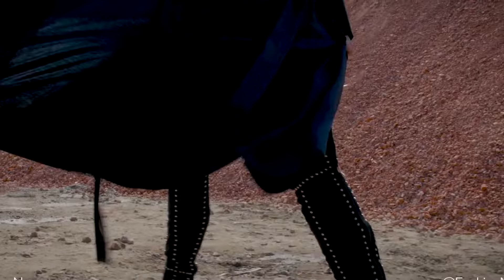BEST SUMMER SONGS - DEEP HOUSE MIX - Lia Zoe - Under Control, Otilia - Prisionera (exMAD Remix), V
BEST SUMMER SONGS - DEEP HOUSE MIX - Lia Zoe - Under Control, Otilia - Prisionera (exMAD Remix), Voca Nia - sweet but pyscho, CYDO - in 280
Deephouse Playlist Mix made with Love by  Youtube Music Channel:
00:00:10  |  01. Lia Zoe - Under Control
00:03:10 | 02. Otilia - Prisionera (exMAD Remix)
00:06:11  |  03. Voca Nia - sweet but pyscho
00:08:59 | 04. CYDO - infinity (Anil Altinay x Canberk Hepsev Remix )
00:12:33 | 05. Otilia - Tres Amores (AVB Brothers Remix)
00:15:53 | 06. Ozzie Shad - Be Amazed

We have best of tropical deep house music like 'Lia Zoe Under Control' for chillout lounge or any summer day of your life. In this summer mix we have also 'Otilia Prisionera (exMAD Remix) )', a vocal song extracted from a Mega Hit compilation of vocal deephouse. Even if you run, study, read a book this vocal deephouse bass boosted 'sweet but pyscho' song can make you have very happy devine feeling about life. Theese first four tracks from this summer mix can be best for car music also, on a long ride, in your holiday at the Ibiza beach. The fourth vocal song of the deep chillout playlist mix is 'infinity (Anil Altinay x Canberk Hepsev Remix ) )' and have a very sweet vocal and is in tropical deep house music style of 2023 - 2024. Sometimes there are bass boosted or electro house music in the playlist mix.

 This is a official artistic music video with the purpose to explore the captivating beauty of our world through the lens of our talented and beautiful models and the creative direction of Matthew Garcia, Donald Gonzalez, Richard Miller. In this visually stunning presentation, our girls models are Ava Williams, Avery Garcia, Harper Moore, Olivia Smith, Harper Moore, elegantly showcase the allure of various breathtaking locations worldwide.